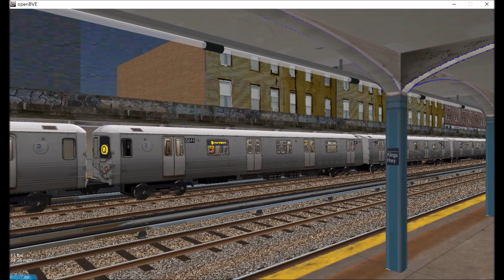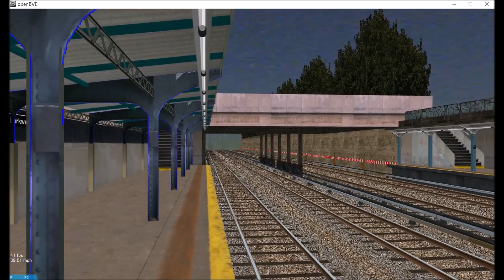OpenBVE (Q) Coney Island To 96th Street-2nd Avenue Via Sea Beach Local/4 Avenue Express (R46)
During rush hours, an R46 also signs up as a Q to run to 96th Street-2nd Avenue via Sea Beach Local/4th Avenue Express.

Credit to NYCTV.